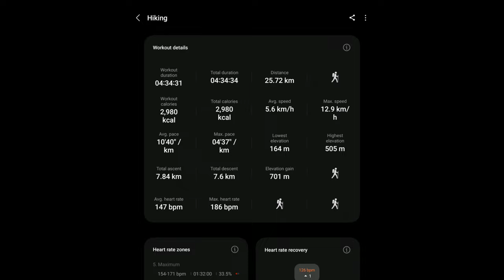Žabotova - Biely kríž - Žabotova FAST Hike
Warm up na Tatry. z Bratislavy od Hlavnej zeleznicnej stanice po Biely Kriz a spat do 4.5hod.